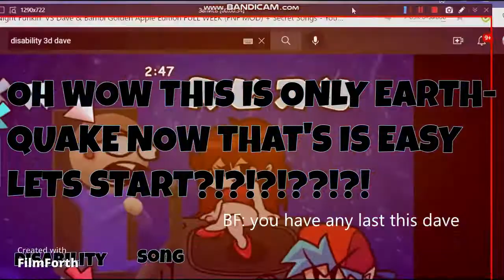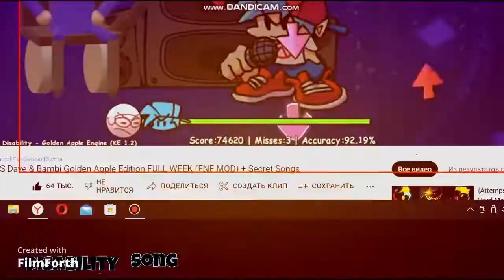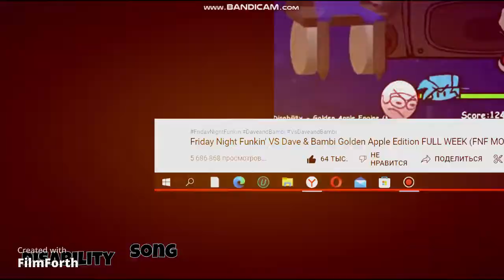Friday Night Funkin Dave 3D Disability - song